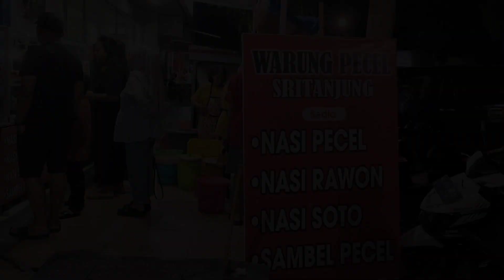Serunya jalan-jalan ke Telaga Sarangan Magetan bersama keluarga